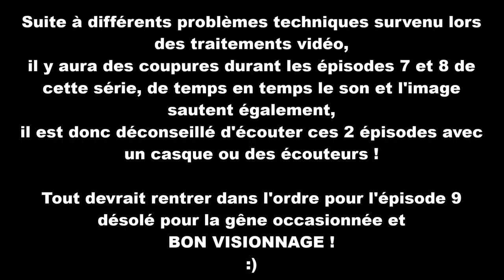Spore Aventure Galactique ep7